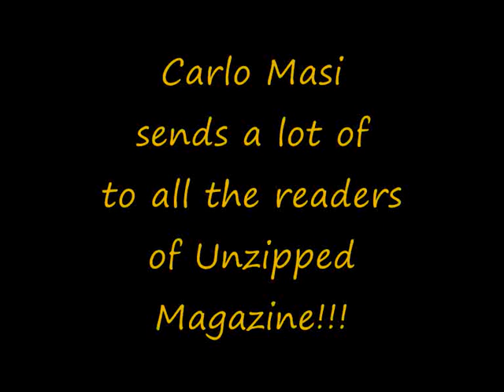Carlo Masi says hallo to unzipped magazine fron San Peter in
Carlo Masi says hallo to unzipped magazine fron San Peter in rome